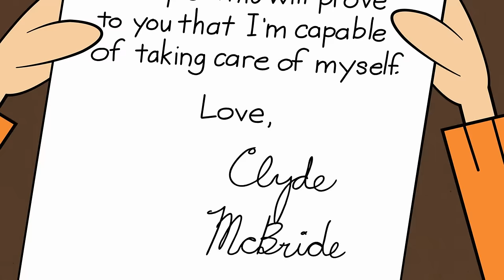Lincoln Goes On a Winter Vacation With Clyde! | "Snow Way Down" 5 Minute Episode | The Loud House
Lincoln goes on a winter vacation with Clyde and his two dads to the snowy alps! But they're super overprotective and won't let Clyde do much like drink hot chocolate that's too hot! Clyde tries to live a little on the edge, but that backfires when Howard, Harold, and Lincoln try to stop Clyde from going on an extreme sled ride in this "Snow Way Down" 5 Minute Episode!

Welcome to The Loud House YouTube channel! Join the Loud and Casagrandes families during their adventurous lives. Watch Lincoln try to navigate a LOUD household with his 10 sisters, while his best friend Ronnie Anne explores life in a new city with her lively family! Expect to see some EXCLUSIVE vlogs and podcasts as well as hilarious moments, interactive guides and even more. Welcome to the family!